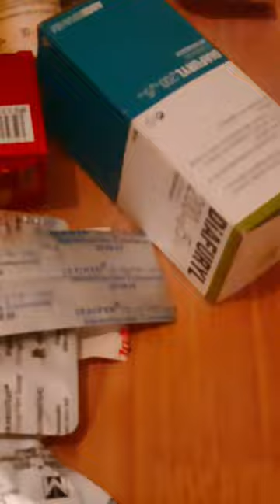Опасности частного дома🫢